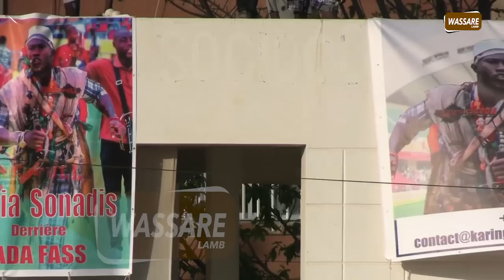Open presse très mystique de Ada Fass revivez les moments forts......